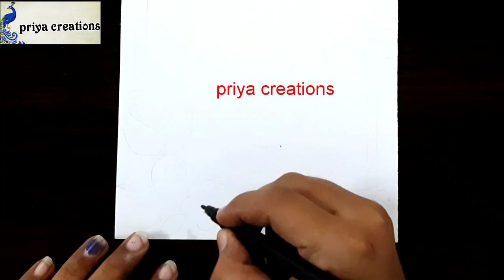border designs for project | easy border designs for project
1. Doms Brush Pens

2. Faber-Castell Connector Pen Set

3. Faber-Castell 48 Triangular Colour Pencils

4. Camel Oil Pastel

5. DOMS Long Wax 24 Shades

6. Camlin Kokuyo Brush Pen

7. DOMS Aqua Non-Toxic Watercolour Sketch Pen Set

8. Faber-Castell 12 Jumbo Fibre-Tip Colour Markers

9. Faber-Castell Textliner

♡ this video is based on how to draw eas border design♡

HAPPY DRAWING

☆☆Your friend priyacreations ☆☆